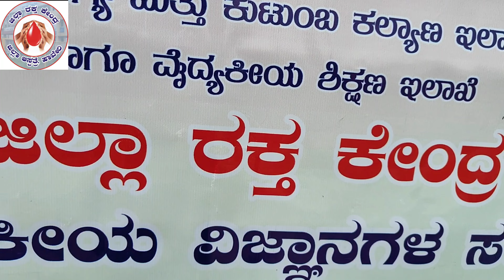Blood Donation Camp in Allipura , Savanoor taluka..